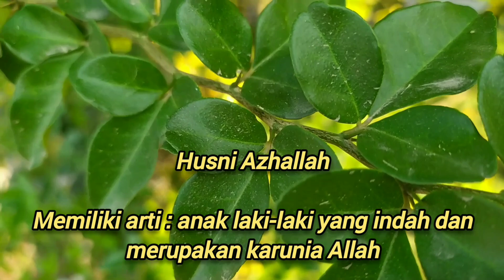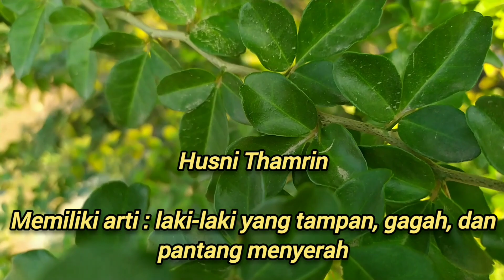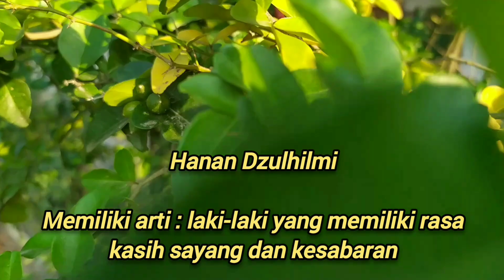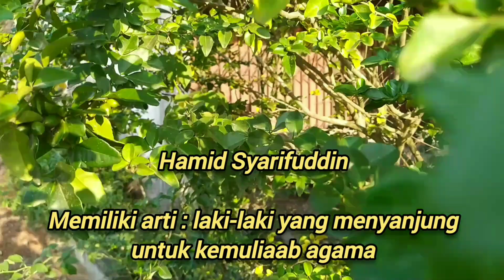NAMA BAYI LAKI-LAKI ISLAMI AWALAN H DUA KATA | NAMA BAYI ISLAM MODERN